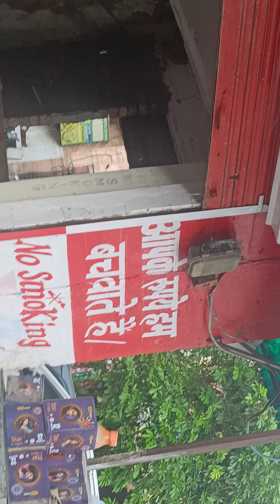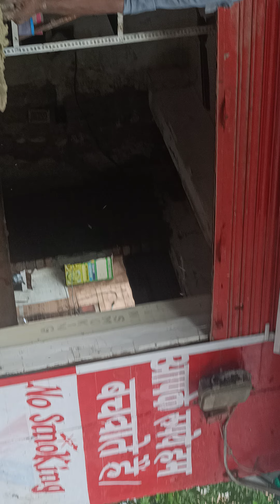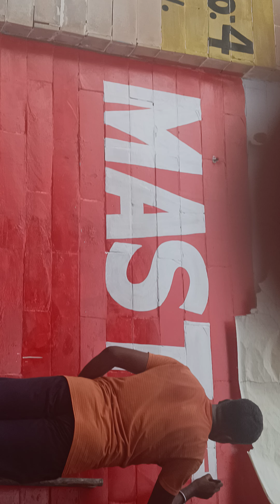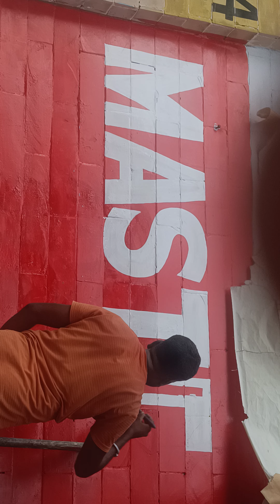SKYSHOT NAZI 💣.RAWAN BOMB SUTLI BOMB COCK BRAND DIWALI WHOLESALE MARKET CRACKERS